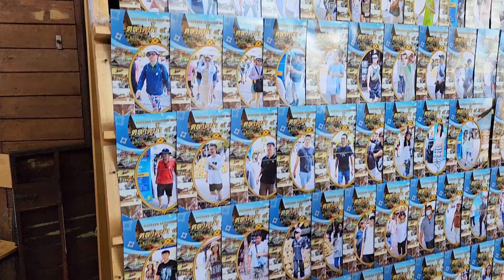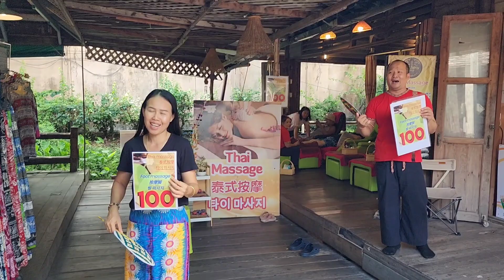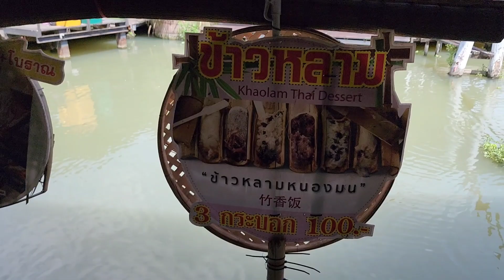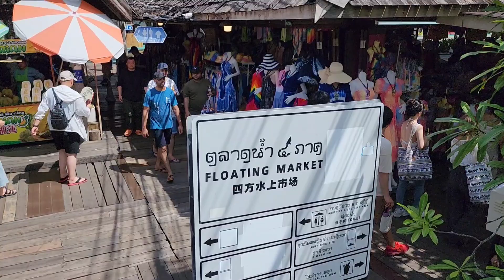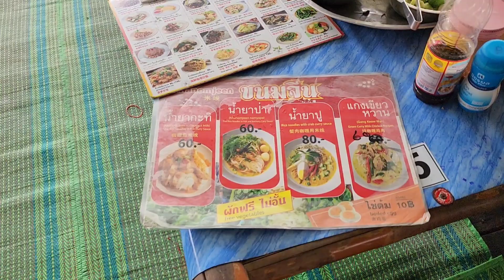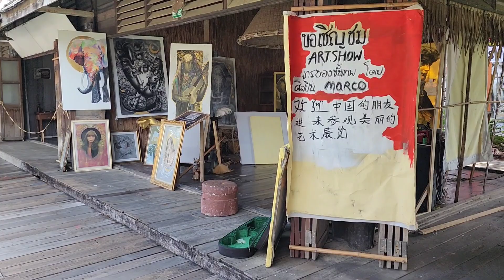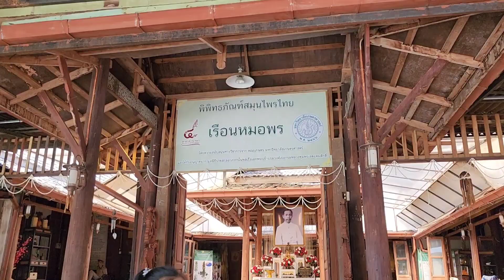Khám phá Chợ Nổi Bốn Miền (Pattaya - Thái Lan) | Four Regions Floating Market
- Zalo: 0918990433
(XIN ĐỪNG GỌI ĐIỆN)

Các bạn miền Tây muốn đi du lịch trong và ngoài nước xin liên hệ với Công ty du lịch Tân Xuyên tại thành phố Cần Thơ qua số điện thoại: 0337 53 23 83 hoặc 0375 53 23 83.